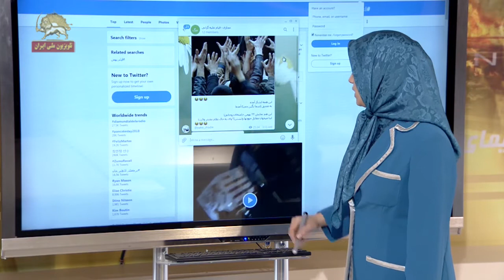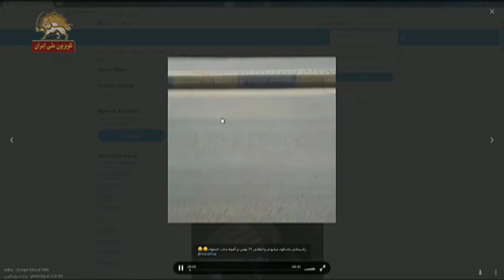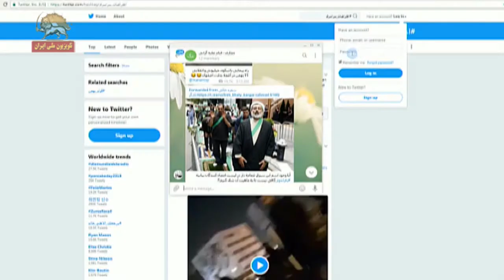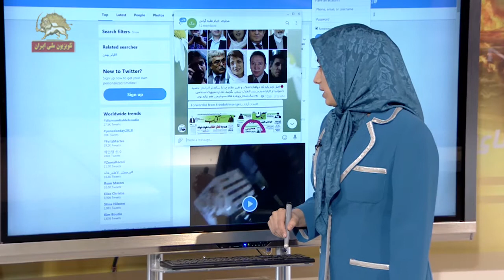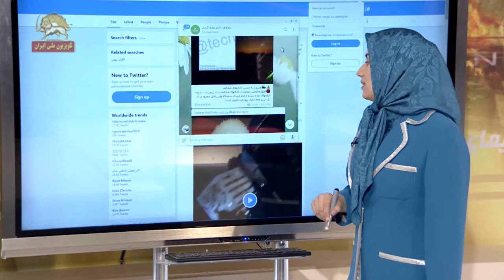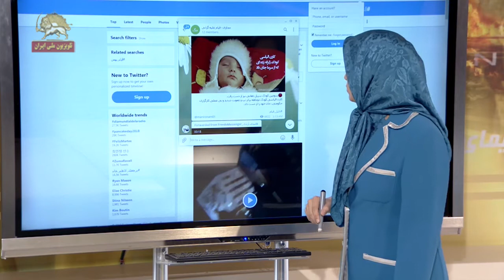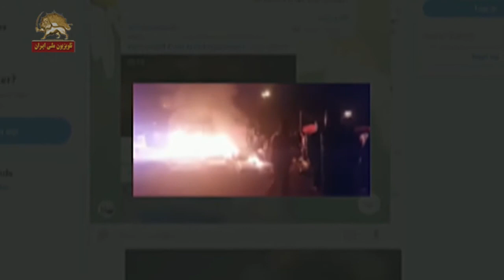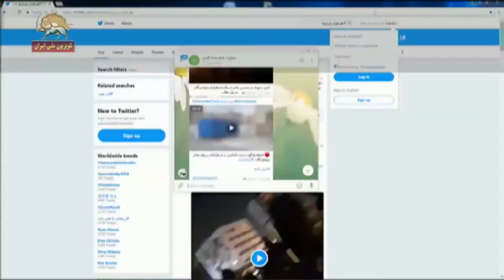گذری بر فضای مجازی پای صحبت های هموطنان